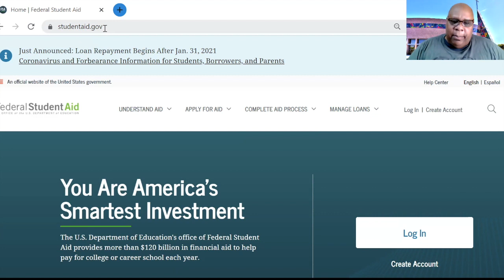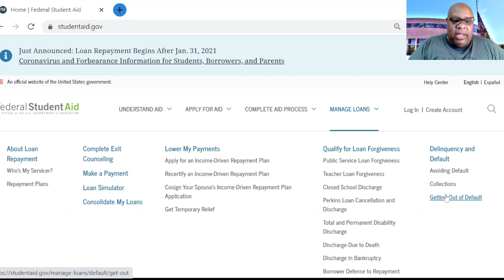How To Manage Your Student Loans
Director John Wilson discusses how to manage your student loans